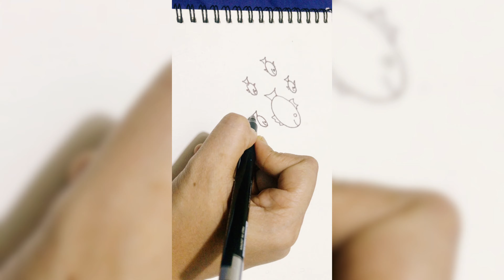How to make Underwater Painting for kids? Easy Crayon Painting Ideas for Kids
Are you a painting lover like me or a self-taught painter? Though I am not so good at painting still I keep on doing it when I get some free time. If you like to do paintings or you want to teach your kids to learn easy steps to make underwater scenery then here are steps for you. It is a very easy painting and you can do it in your free time. You need to watch till the end to learn and give a finishing touch. Just follow my steps here and paint with me. If you have any fun idea then share with me by commenting.